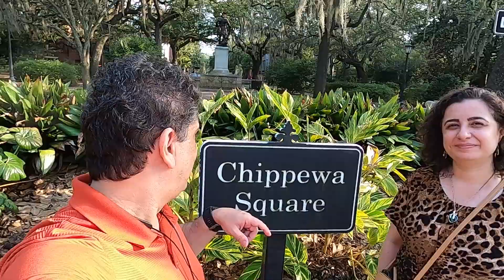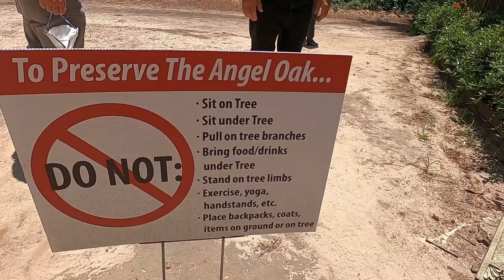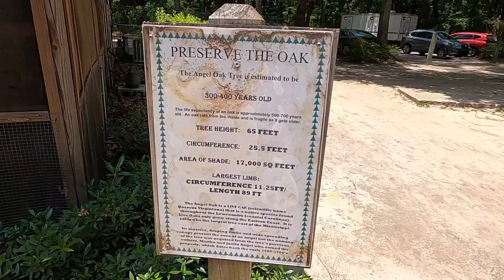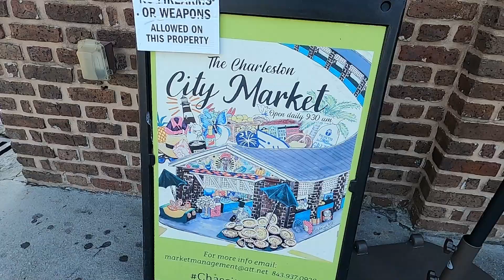Escravidão nos EUA (Savannah e Charleston)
Neste vídeo caminhamos pelas belíssimas cidades de Savannah, na Georgia e Charleston na Carolina do Sul. Mostramos seus pontos turísticos e lugares relacionados à história da escravidão nos Estados Unidos.